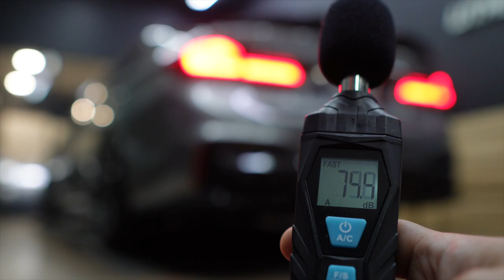BWM F90 M5 w/ Valvetronic Fi EXHAUST Catback X Catless Downpipes X Utmost Downforce Garage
BWM F90 M5 is installed with Fi EXHAUST valvetronic performance catback exhaust system and catless downpipes for increased performance and sound.

Available for F90 M5 / Competition OPF / Non-OPF vehicles.